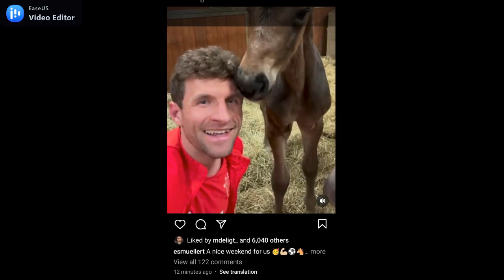BAYERN T.MULLER KISSES HIS DONKEY AS JURGEN KLOPP CALL REPORTER DUMB (WATCH VIDEO)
After the UEFA champions league draw for quarter was drawn, Thomas Muller with excitement call on Kai Havertz also went met with his donkey and had a good time including kisses, on the other hand Jürgen Klopp after losing to Man united at old Trafford , in an interview section he call the reporter dumb. let's see reaction towards it at the comment section